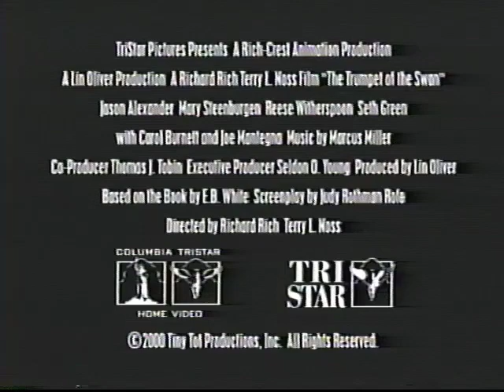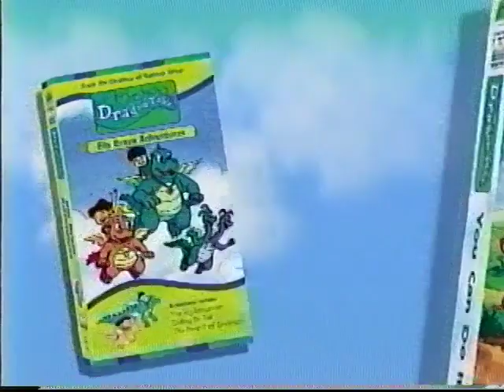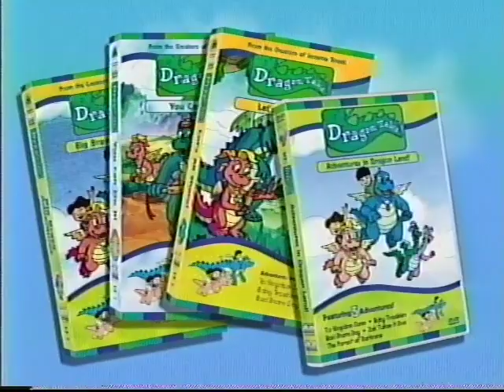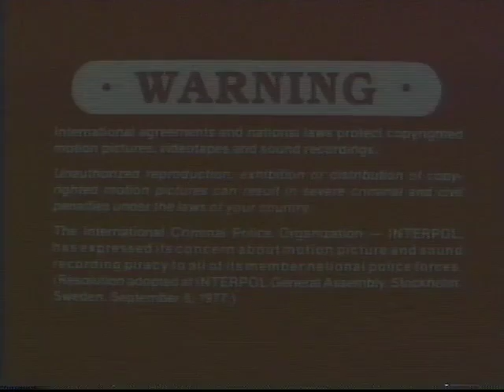Opening to Bear in the Big Blue House: Everybody's Special 2002 VHS (CANADIAN PRINT)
Ah, this was supposed to be uploaded yesterday, but thanks to technology, I couldn't. Better late than never though!

In honor of Bear's 25th anniversary, here are the opening previews to my ONLY BITBBH tape. I remember watching Bear on Playhouse Disney, and while I did not watch it as often as shows like Blue's Clues and Toopy & Binoo, it was very entertaining for little Randy. Years later, I revisited the show. Needless to say that it was delightful to enter the calm atmosphere surrounding Bear. I'm glad that the show is still greatly appreciated today. I'm sure that Bear came off as a father figure for children's television, so this results in having fans who stick around today :)

Differences between American and Canadian prints:
-Different warning screens

Opening contents:
1. Columbia Tristar Home Entertainment "Coming Soon to Home Video"
2. Maggie and the Ferocious Beast VHS/DVD trailer
3. Kermit's Swamp Years VHS/DVD trailer
4. "Now Available on Home Video"
5. The Trumpet of the Swan VHS/DVD trailer
6. Jay Jay the Jet Plane VHS/DVD trailer
7. Dragon Tales VHS/DVD trailer
8. BITBBH Songs / More Songs CD promo
9. Warning screens
10. Hi-Fi Stereo logo
11. BITBBH intro

I'm NOT making money off of this video, all content falls under fair dealing.

This video is primarily aimed at teens and adults seeking nostalgia.